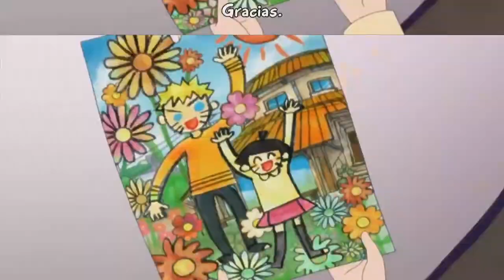Inojin Yamanaka [AMV] - Lagrima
Anime : Boruto Next Generations
By: one pixel